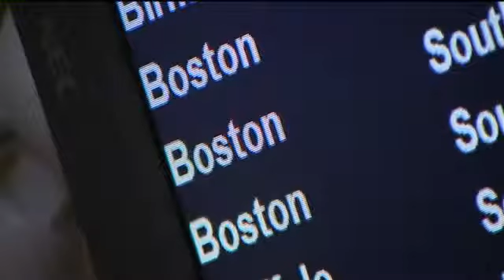Flight returns from Boston